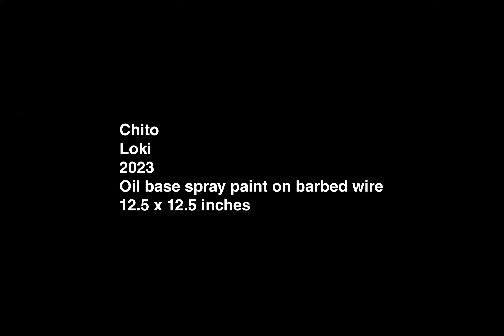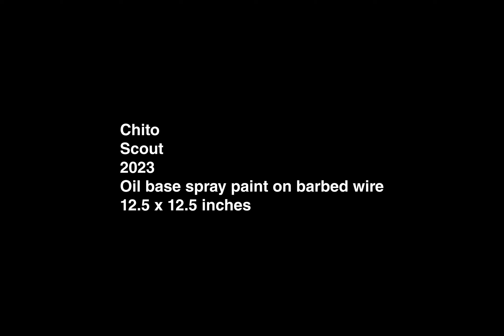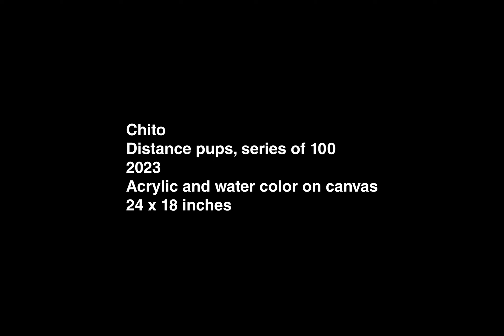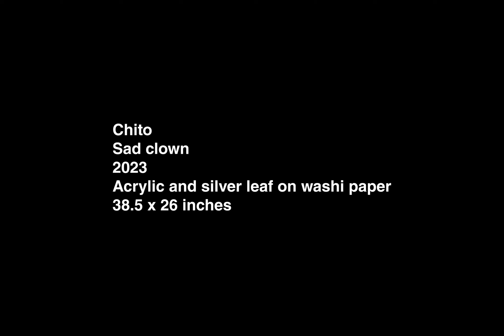CHITO: CHROME RAIN FROM BLACK CLOUDS at Allouche Gallery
Chito: Chrome Rain From Black Clouds at Allouche Gallery, Los Angeles in 2023

Chito is internationally exhibited and sought out by high fashion designers such as Givenchy. Chito creates his recognizable minimalist style through a mixture of self-taught airbrush and acrylic techniques. Chito relates the usage of the dog icon to his upbringing, stating "I feel I was raised by dogs and it's a dog-eat-dog world. The loyalty a dog holds to its family is unmatched." The fierce intensity of each subject's personality can blur the line between aggressor and protector.

Official Channel of AVISUAL